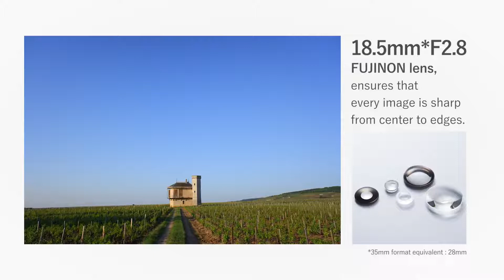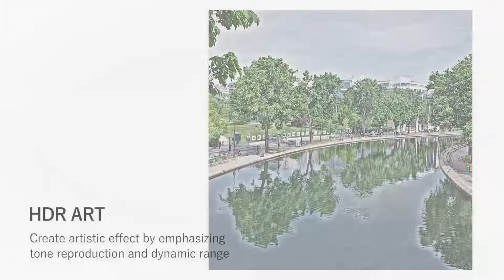FUIFILM XF10 Official Video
24.2MP APS-C CMOS sensor
3.0-Inch” (Approx. 1, 040k-dot) Color LCD Touchscreen, aspect Ratio 3: 2
Standard output Sensitivity of Iso200 - Iso12800. Extended output Sensitivity of Iso100 - Iso51200
Bluetooth version 4.1 low energy technology
4K 3840 x 2160 15P, continuous recording up to Approx. 30 Min.